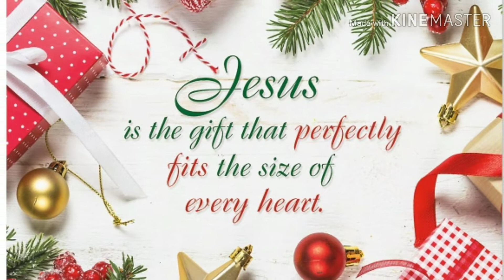MerryChristmas in Various Languages and Dialects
This is how we made our Christmas Day here in UAE so special.  I randomly asked my closest colleagues, people in bus stops, even in Baqala (mini grocery) and my housemates to give  'Merry Christmas' greetings to their loved ones back home.  We may have different languages and we came from various parts of the globe but there is a chain that connects us...and that's the LOVE of God for us by sending our Savior Jesus Christ and today is His birthday.

Merry Christmas and God bless us all.